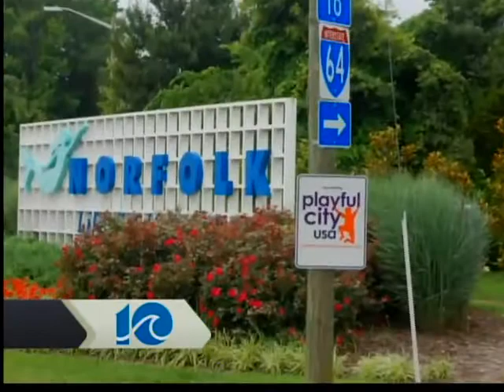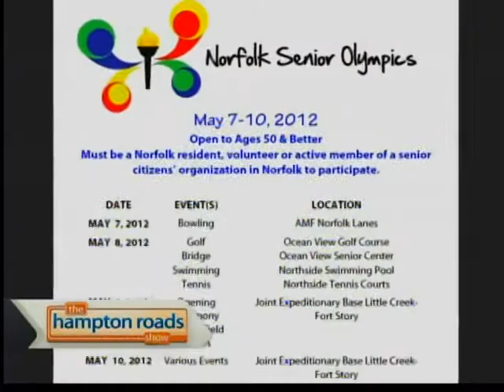What's Your Problem? Finding playtime